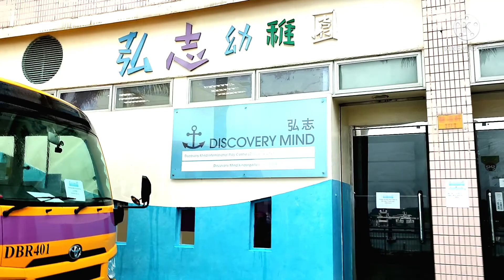TAG-ULAN Pahirapan Mag sundo Alaga | BUHAY YAYA | Madaam Mitch